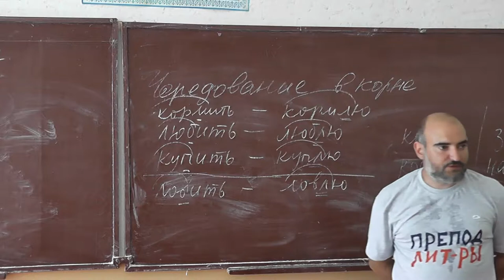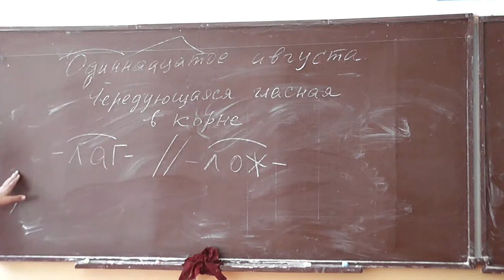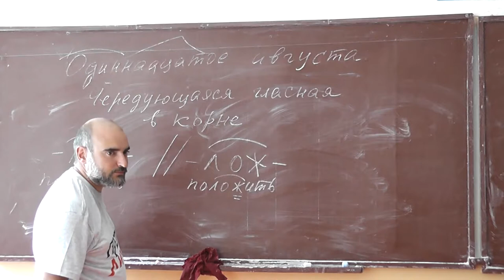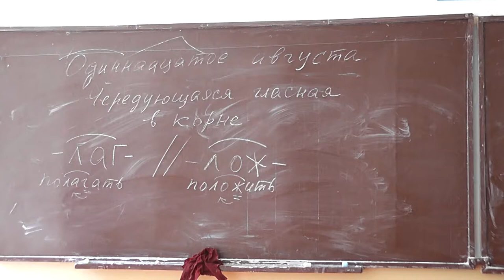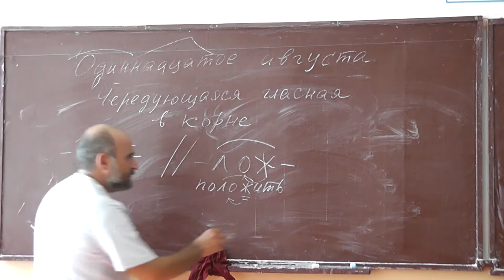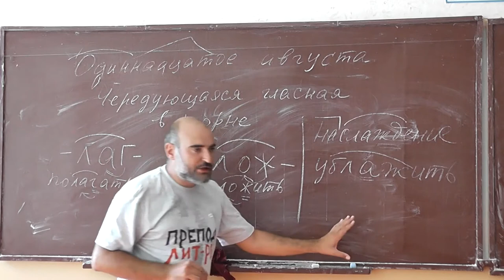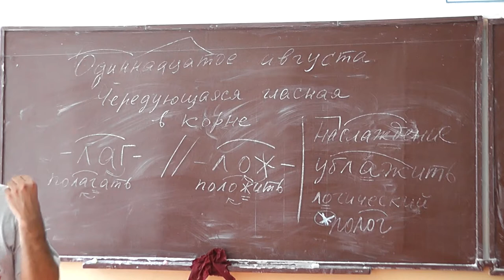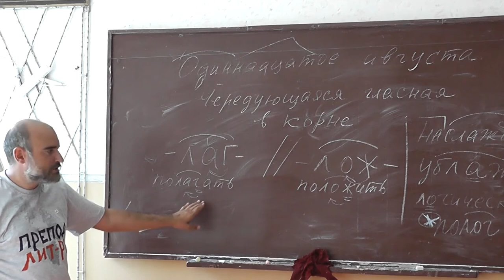24 Чередование гласных